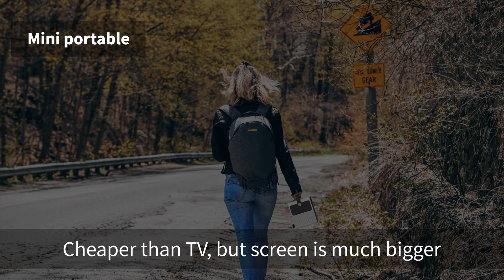WZATCO M6/M6 Pro Led Projector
For any Queries / Sales / Distribution
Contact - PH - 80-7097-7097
Buy Links
Wzatco -
Amazon -
M6 Pro
Digicartz -